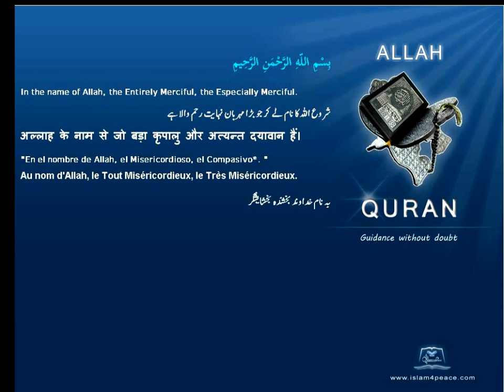Quran Hindi Only 111-المسد-Al-Masad-The Palm Fibre(Meccan) Islam4peace.com